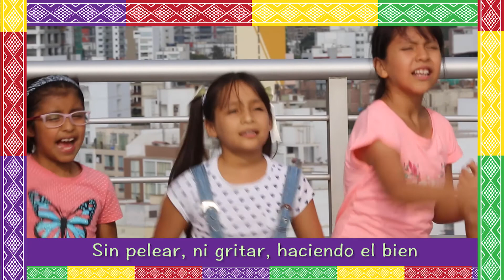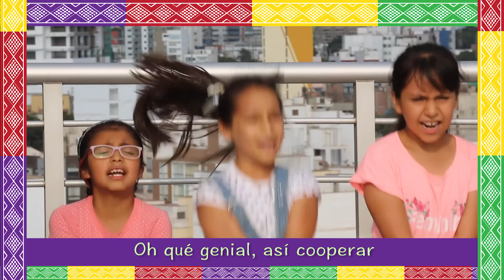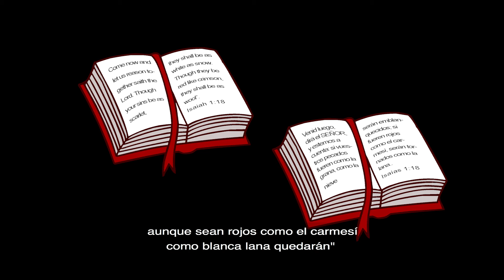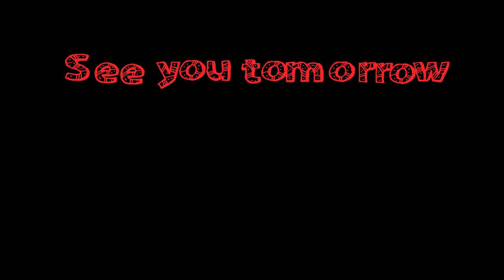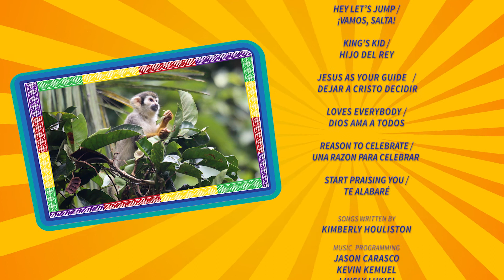Arnie's Shack in PERU - Episode 2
Arnie and team travel from the Lima coastal region to snow-covered mountains. Ranger Hardy comes across some Llamas in the mountains and Arnie meets a new friend when he visits the snow. Shane the puppet continues with his Spanish lessons finding it really interesting to learn another language. Another theme in this episode is cooperating and getting along with each other.

Songs in this episode - Back At The Shack, Cooperar (Spanish), Cooperate (English), Hey Let’s Jump (English) Vamos Salta (Spanish)

The Arnie’s Shack in Peru Series gives viewers the opportunity to explore the amazing country of Peru.  From the cities to the desert, snow covered mountains to the Amazon jungle. The team had an incredible time seeing more of God’s incredible handiwork. This series is accessible to both English and Spanish viewers. There are Spanish subtitles on all 11 episodes. There are lots of new songs which are in both English and Spanish and also some of your old favourites that have been translated into Spanish. By the time you finish watching you will be able to sing and speak many Spanish and English words!  And of course, the underlying theme is that everyone is really important to God, and Jesus wants to be our best friend.